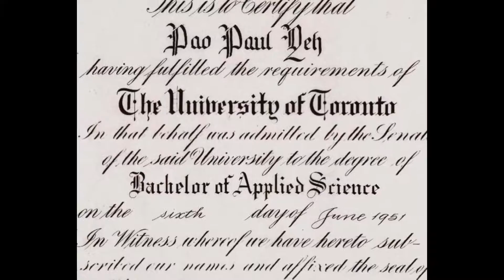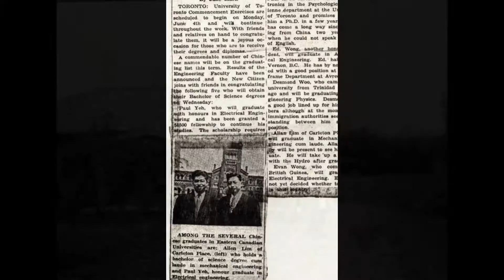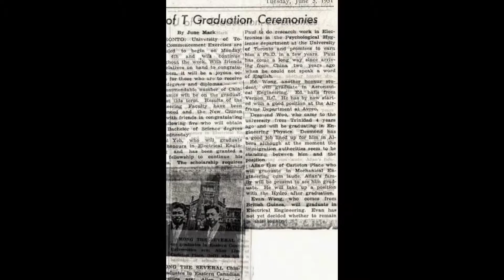1950 to 1952 Family and Friends of Dr. Yeh (葉 雹)'s Pictures